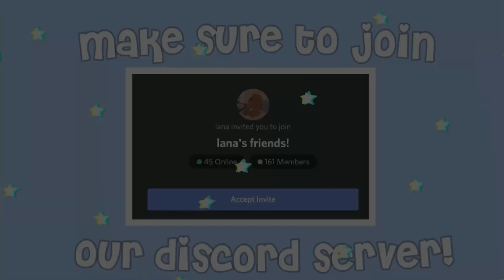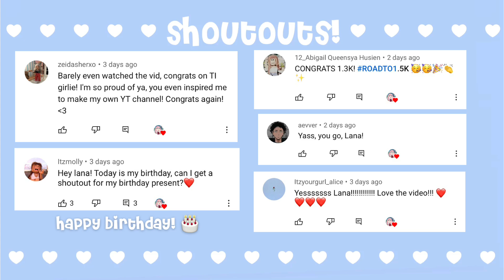Venti Training | MR POV (Roblox)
Hey, everyone! Welcome back! Today we are training at a Venti session! Hope you enjoy! 🤍 ☕️

🤍 ⌇ FAQs

・ How do you film and edit your videos?

・ What do you use to copy and paste?
I usually have my guides on a Google Doc or an app called Notesphere for Windows!